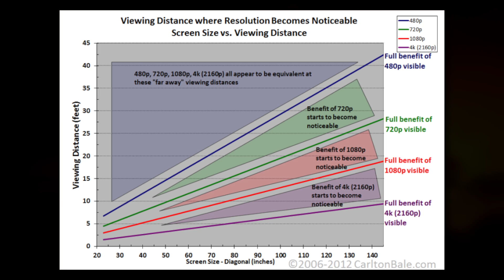The Nerd³ Show - 12/09/20 - The £249 Game Changer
I'm in Lesbians with you.

Sources:
0:05
2:16
2:39
2:52
3:35
4:12